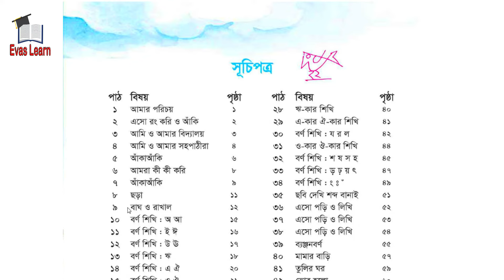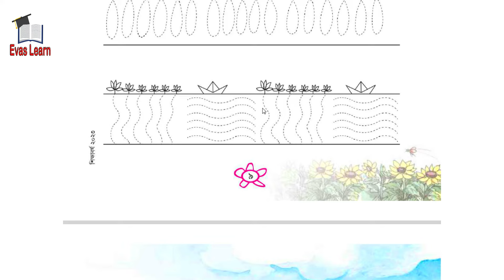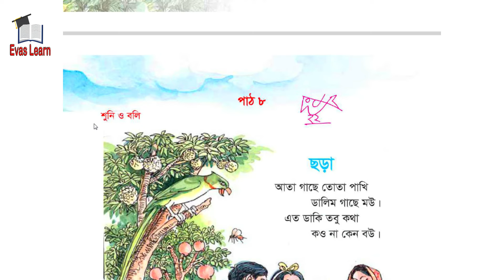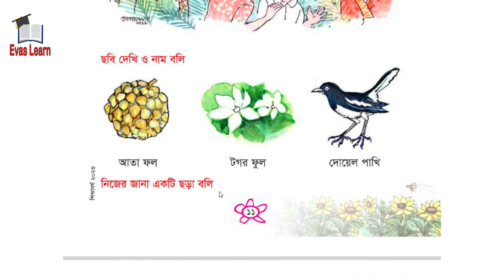Class 1 Bangla | প্রথম শ্রেণি আমার বাংলা বই | পাঠ: ৭ - ৮ || Class One Bangla | ১ম শ্রেণি বাংলা বই